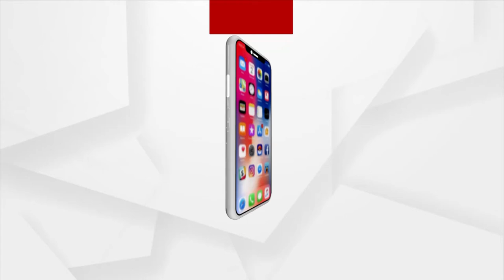ପବିତ୍ର ଶ୍ରାବଣ ମାସ ଅବସରରେ ଭକ୍ତି କାର୍ଯ୍ୟକ୍ରମର ସ୍ବତନ୍ତ୍ର ଉପସ୍ଥାପନା 'ତୃତୀୟ ନୟନ' :(Episode 22)